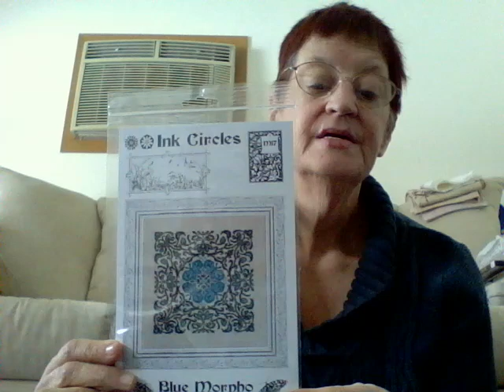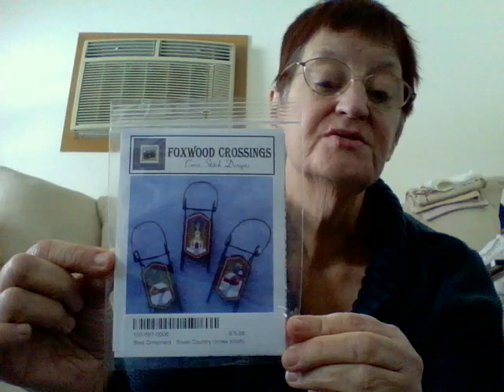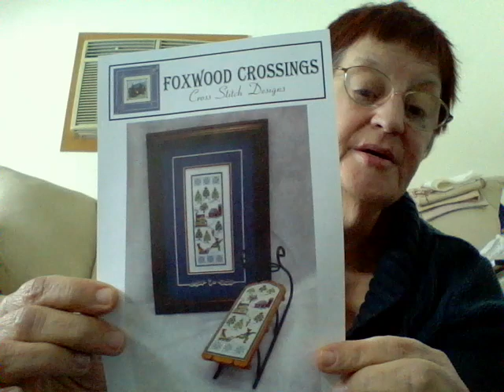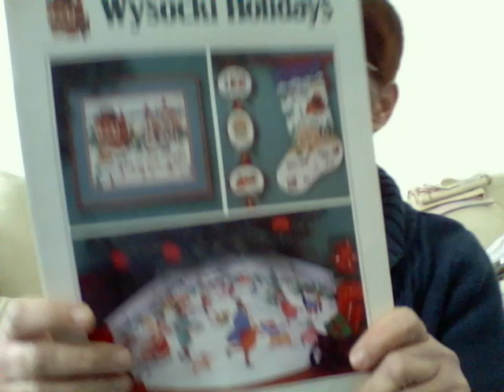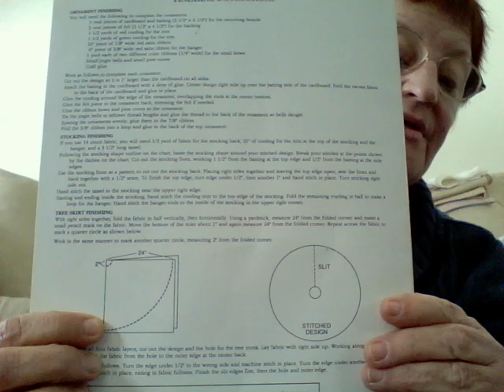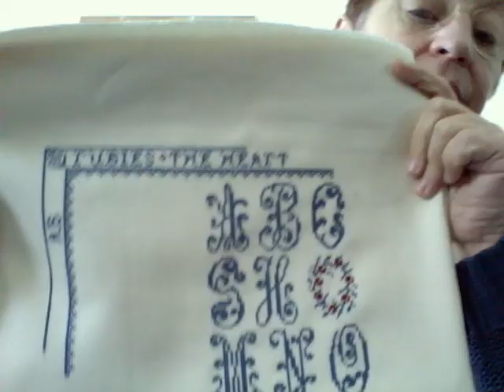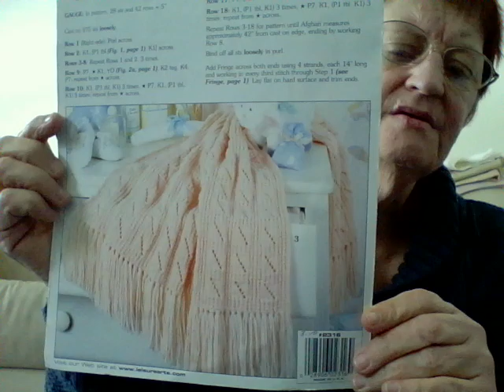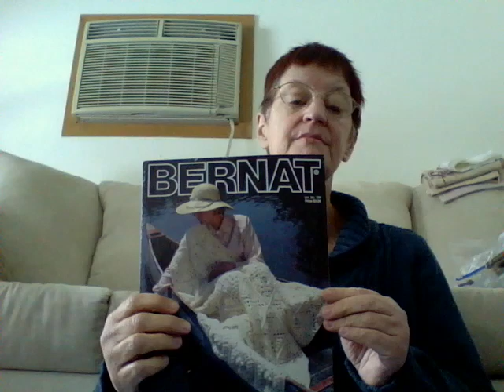Flosstube #13 Haul and Wips Update